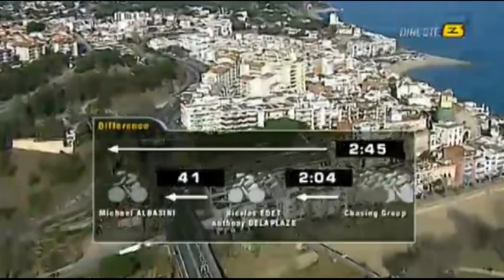Volta Ciclista a Catalunya 2012 - Stage 1 - Final kilometers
Calella - Calella

Volta Ciclista a Catalunya 2012 playlist (all stages; no video of the shortened stage 3 due to bad weather conditions)